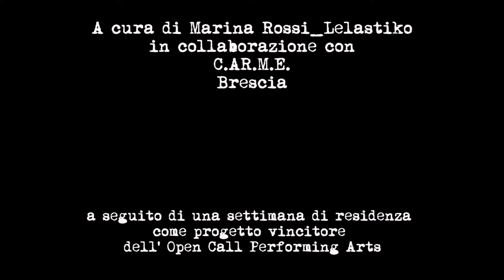131 Urban Rendez Vous Fontana (Brescia)